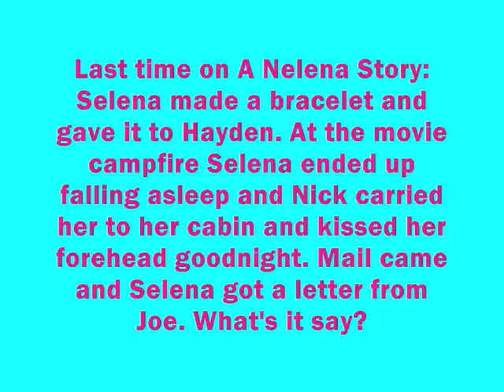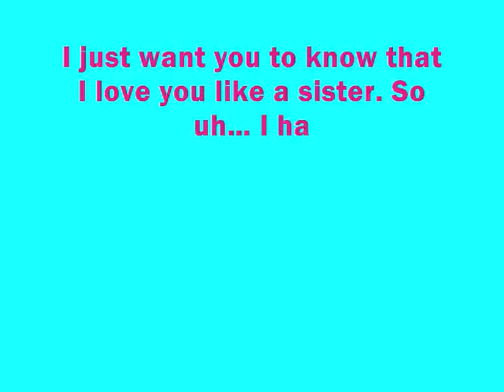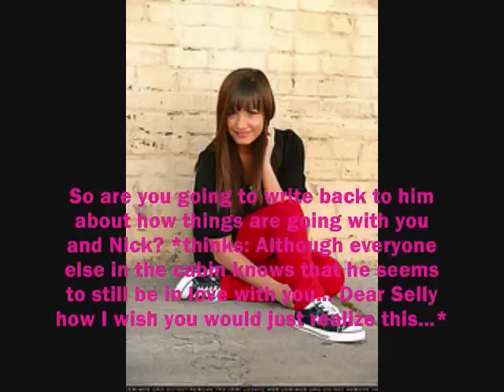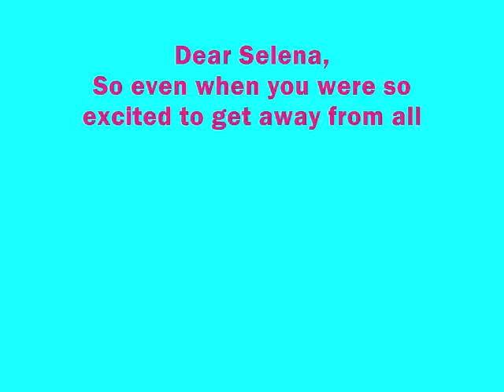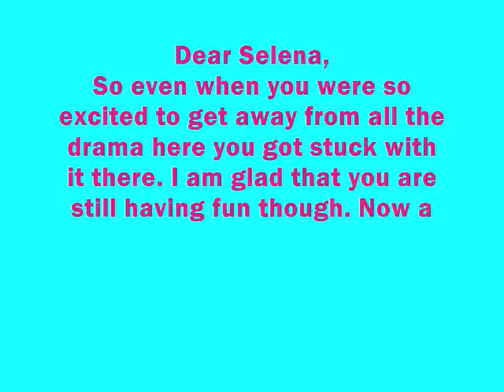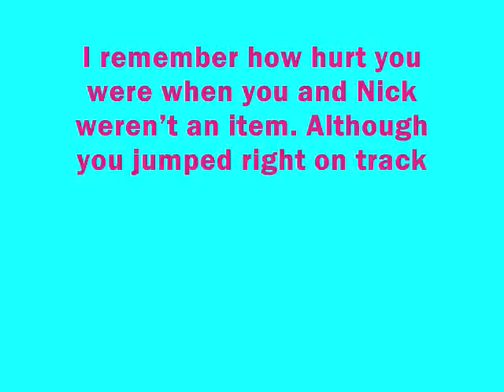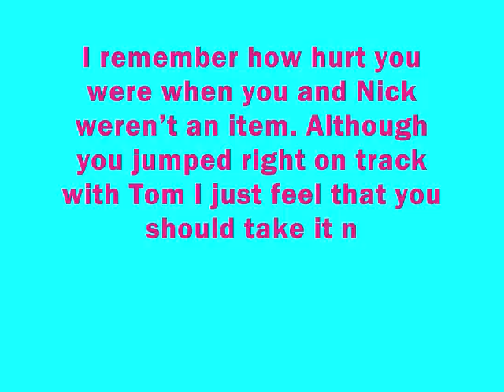A Nelena Story Season 6 Ep. 114 [MM: 2/3]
Here you are! I love all of you guys! Seriously you guys make my day! Part 2 of the MINI MARATHON! This is going to be a long continuation I am beginning to realize!